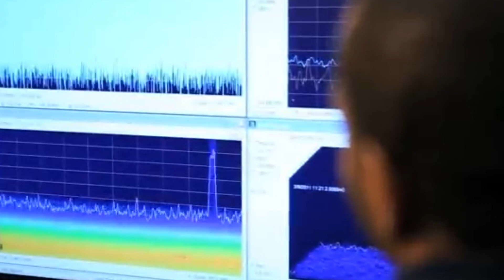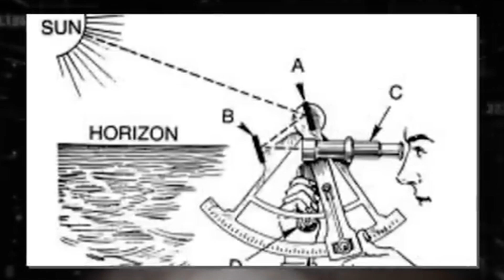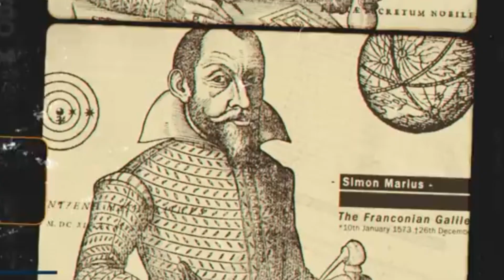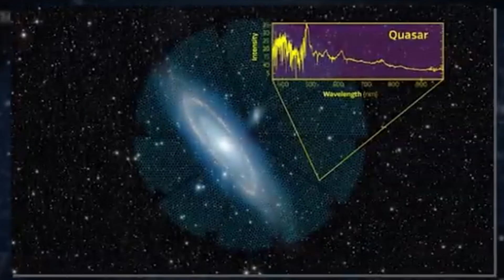20 MINUTE AGO! James Webb Telescope Recieves Alarming Signal From Andromeda Galaxy!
20 MINUTE AGO! James Webb Telescope Recieves Alarming Signal From Andromeda Galaxy!